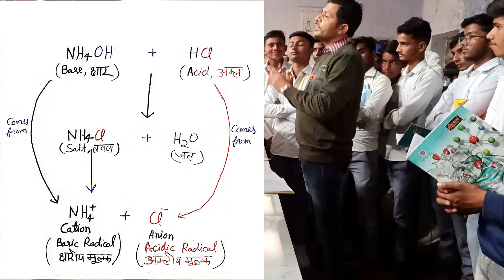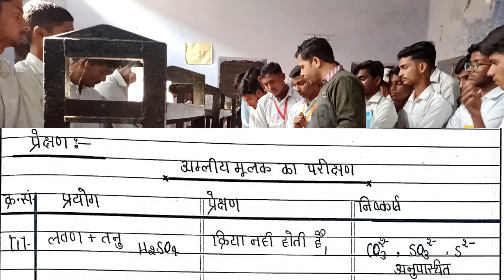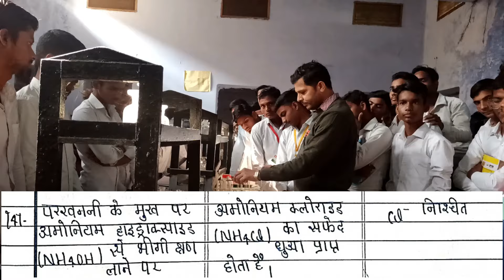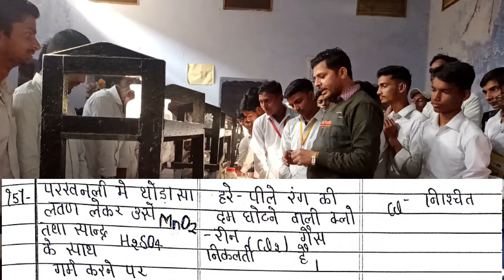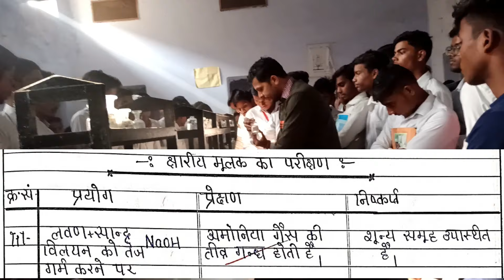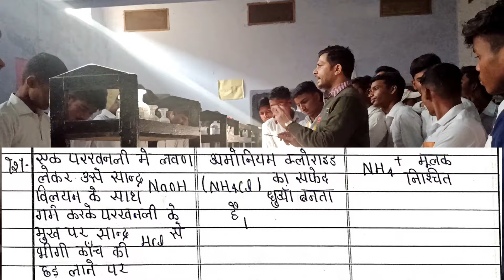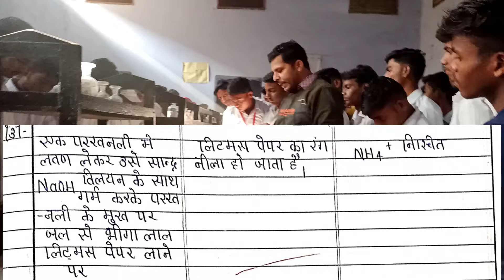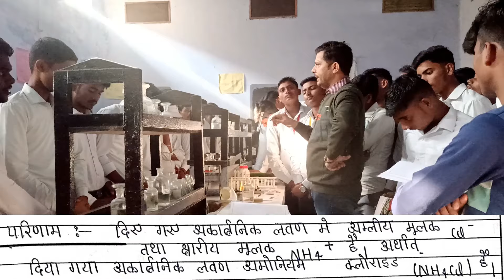दिए गए अकार्बनिक लवण में उपस्थित अम्लीय तथा क्षारीय मूलक की पहचान करना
(To identify acidic and basic radical present in given inorganic salt.) UP Board Practicals

12th Chemistry Practicals(Experiments)👇👇👇:-

Playlist of Complete Chapters:- Read by clicking 👇👇👇👇👇...

Board Exam 2023 Special/सभी बोर्डों के छात्र जरूर देखें, 100% सफलता निश्चित👇👇👇👇👇:-

दिए गए अकार्बनिक लवण में एक अम्लीय तथा एक क्षारीय मूलक की पहचान करना to identify acidic and basic radicals class 12 to identify one acidic and one basic radical in a given salt to identify one cation and one anion in the given salt to determine acidic and basic radical in a given inorganic salt
what is acidic and basic radical?
अम्लीय और क्षारीय मूलक क्या है ?
amliy tatha shariy mulak kya hai

Best way to write 12th chemistry practical
Rasayan vigyan ka practical kaise hota hai rasayan vigyan ka practical kaise banaen
12th chemistry practical likhane ka sahi tarika 12th chemistry practical likhane ka best tarika 2025